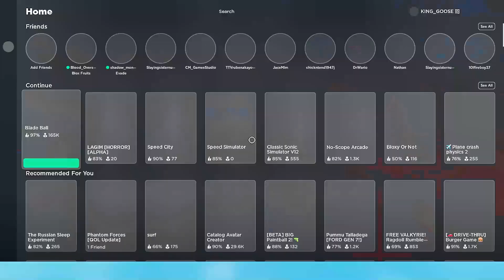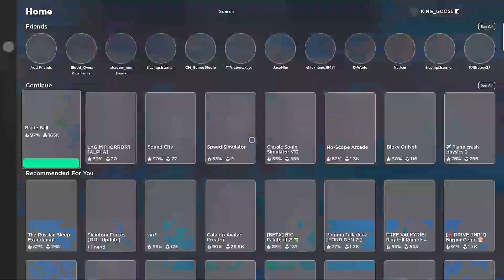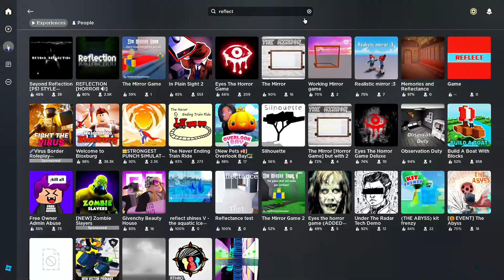Playing blade ball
um yea it was fun ig, sorry i haven't made a video in awhile. Yea, sub plz.
ok cya in 2 years lol.

(comment "epik" if you see this)